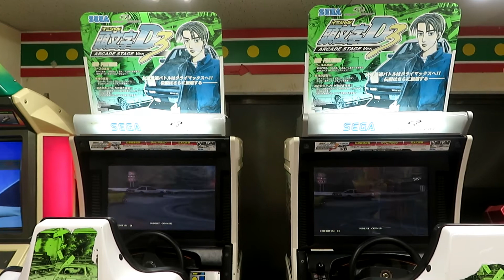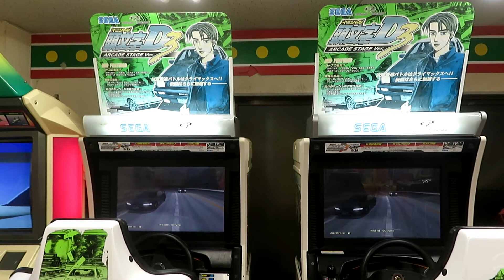頭文字D3 デモ画面 【 m.o.v.e / Gamble Rumble 】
頭文字D3のデモ画面です。
デモ画面で流れているm.o.v.eのGamble Rumble、すごく良い曲ですよね。

▶️他のレアアーケードゲーム